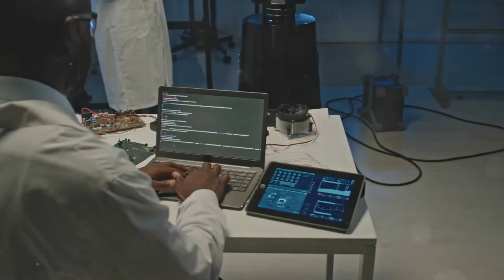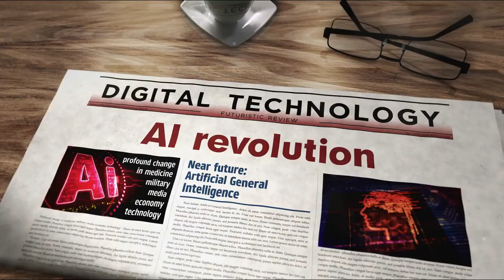AI The Truth The Lies and The Tin Foil Hats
AI: The tech that’s changing our world—or is it? Dive into the truth behind AI and the wildest conspiracy theories surrounding it. From world domination to toaster uprisings, we’re breaking it all down with humour and wit.